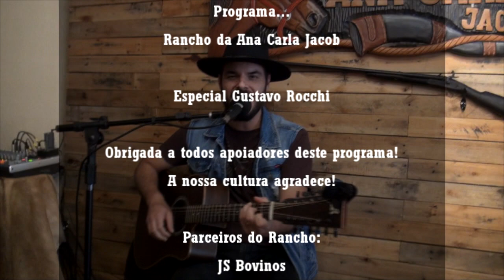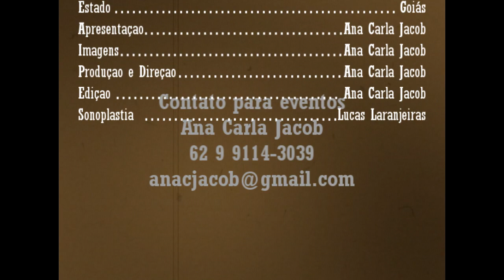Gustavo Rocchi proseia e canta "Chattahoochee" - Parte4 - Rancho da Ana Carla Jacob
Gustavo Rocchi canta um clássico da música country, Chattahoochee de Alan Jackson... Revelei um grande segredo sobre o inglês da época da 8' série... "Deys Dias minha amiga vc me salvou naquele ano, já que até a 7' série la no "Macuco" não tinha a língua inglesa, como eu poderia concluir o 1' grau estudando inglês.

Um dia ainda farei um curso... Pelo menos do básico minha gente, eu prometo...! kkkkkkk Irmã Ana Núbia Jacob essa música vai pra vc.